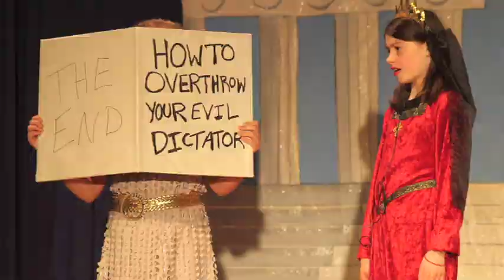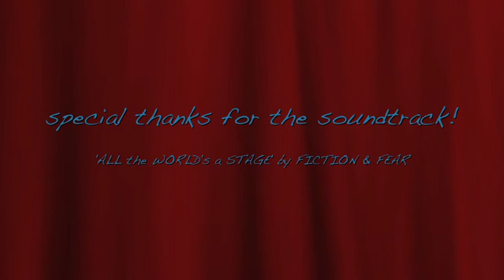ETC's The World According to Bill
'The World According to Bill: Spoofs of Shakespeare's History'

ETC and McKinley Children's Theater's latest hilarious original musical, all dialogue and lyrics by those amazingly creative, collaborative and confident kids of McKinley Elementary in Arlington, VA. with just a little input from Bill...

Romp and Rome with Antony & Cleopatra, Julius Caesar, Richard III and all their victims: demise by carrot, cake, bridal bouquet, stuffed adder, and of course girlscout cookie!

Created by ETC's Elena Velasco, Barbara Schelstrate, Samantha Foti, McKinley's Kris Keller...costumes and sets by all the kids and their PARENTS too... ! This unique community building program has been going strong for over a decade!  Support ETC's extraordinary work by going to educationaltheatrecompany.org--and bring us to your school too!

...and keep supporting funding for the Arts and Arts Education: this is made possible by the Arlington Commission for the Arts, Virginia Commission for the Arts, and the NEA too.

...finally, thanks to Greenbow,  the Spook School and Fiction and Fear for generously putting their music in the Creative Commons for use in our soundtrack.